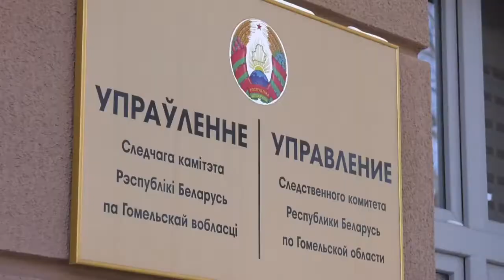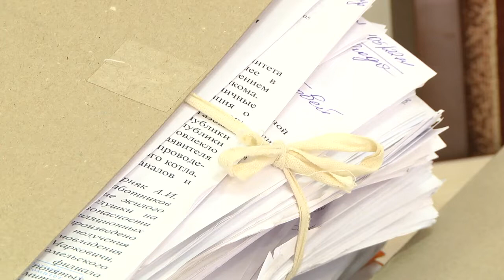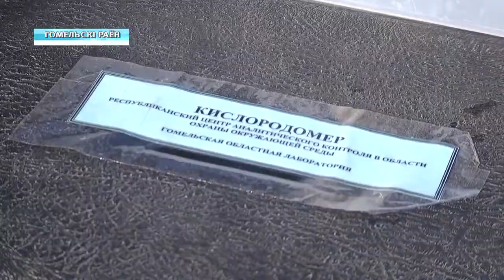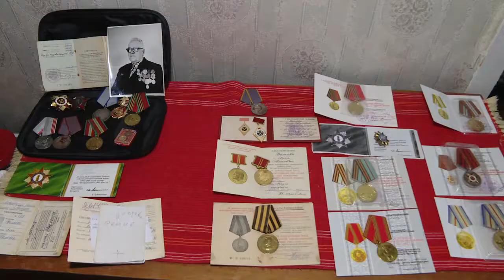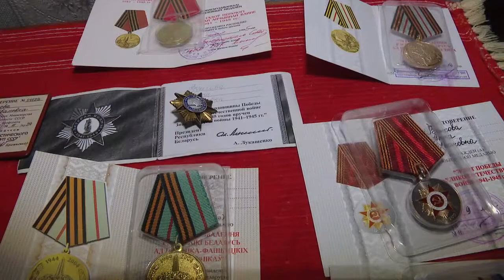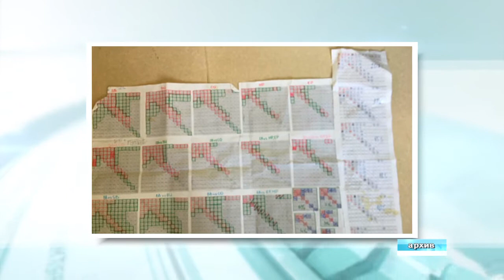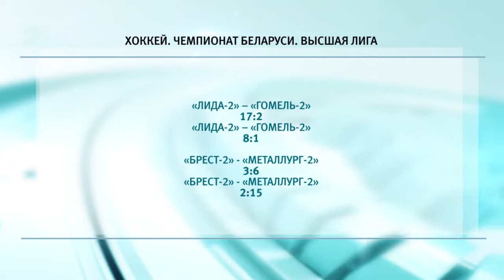16.02.2021 НОВОСТИ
00:56 В микрорайоне №96 Гомеля в фундамент строящейся школы заложили освящённые камни.
02:38 УСК по Гомельской области завершена проверка по факту смерти Александра Вихора.
06:01 Как с жалобами мозырянки пытаются разобраться власти.
11:35 Ухудшение самочувствия детей школы №37 не связано с питанием в столовой.
12:50 На Гомельщине спасают рыбу в водоёмах.
16:23 Сильные морозы в Беларуси сменятся резкой оттепелью.
17:14 Ветеран Великой Отечественной войны Анна Волкова отметила 100-летний юбилей.
19:12 Выпуск "Де-факто".
22:54 Новости спорта.